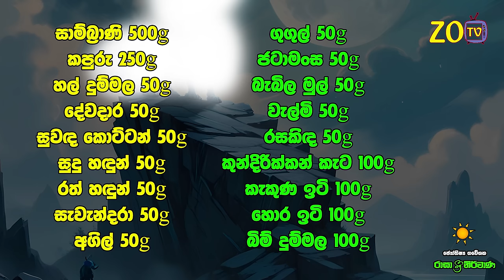වෘෂභ ලග්න පලාඵල සෙනසුරු ශනි වක්‍රය 2024 Senasuru Shani Maru Wushaba Lagna Palapala Raga Sri Nirvana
වෘෂභ ලග්න පලාඵල සෙනසුරු ශනි වක්‍රය 2024 Senasuru Shani Maru Wushaba Lagna Palapala Raagha Srie Nirwana Raga Sri Nirwana